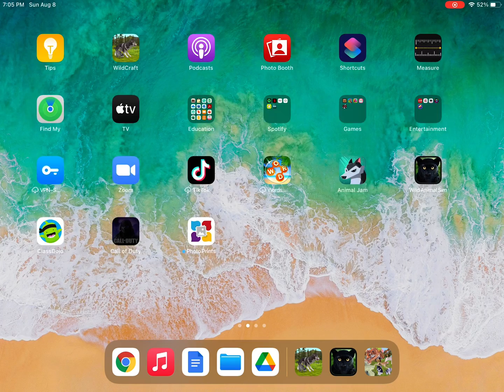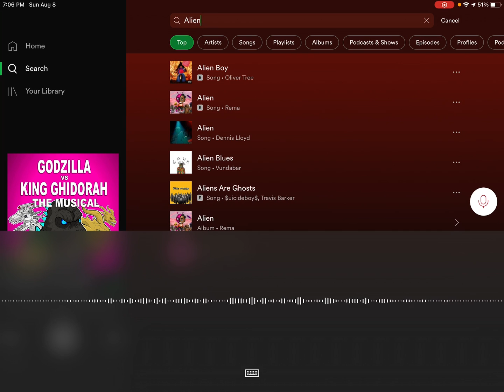Aliens 3 the musical but I had a problem at first